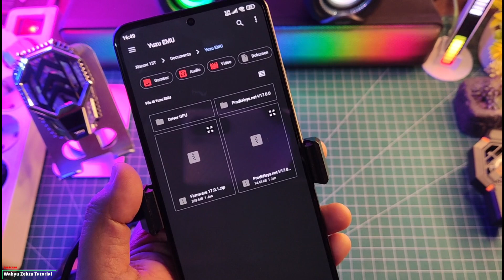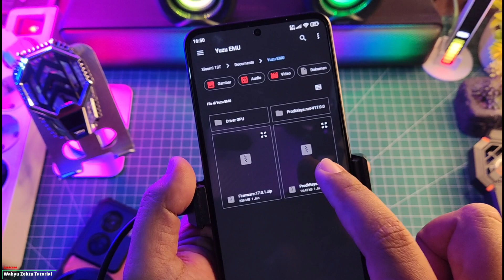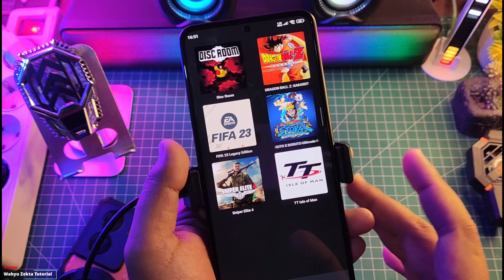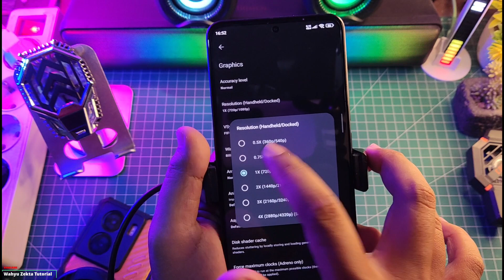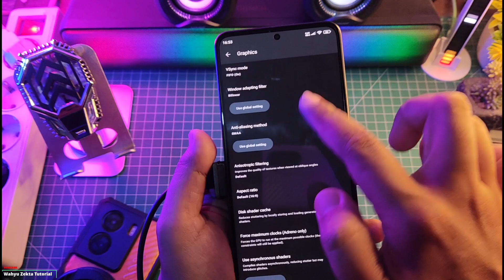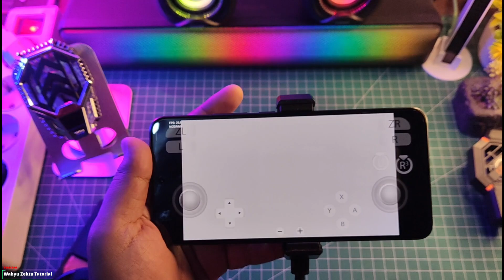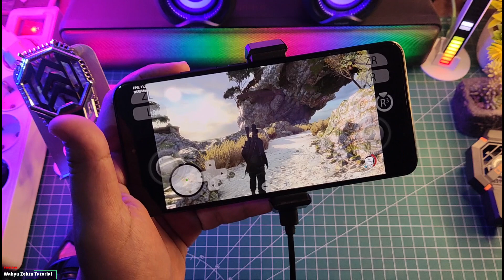Akhirnya Yuzu Emulator di Mediatek Makin Stabil Update Baru Dan Setting Terbaik Yuzu 220 NCE/Mali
Akhirnya Yuzu Emulator di Mediatek Makin Stabil Update Baru Dan Setting Terbaik Yuzu 220 NCE/Mali Jadi Perhatikan Sebaik Mungkin Step by stepnya Selengkapnya yuk langsung ke videonya..

TUTORIAL UNLOCK GPU SETTING TERBARU :
Cara fix tidak bisa aktifkan Debuging usb kemanan :

Produk yang pernah saya pake :
OFFICIAL GRUP WAHYU ZEKTA OFFICIAL